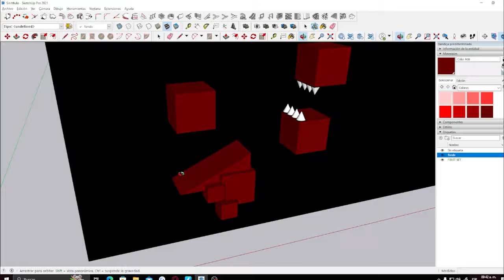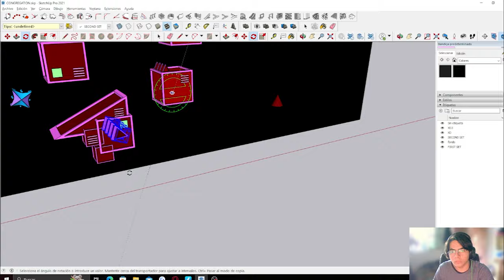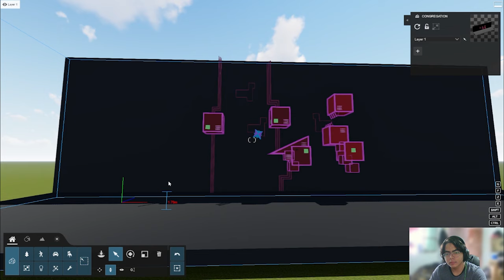Así se vería este extreme demon en la vida real...? | Geometry dash Realista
Les comparto un poquito de mi trabajo y lo que he aprendido con el tiempo.
Espero que te guste como quedó y dame ideas de qué otro nivel debería hacer en 3D, así sacamos más jugo a esto.

Comenta algo